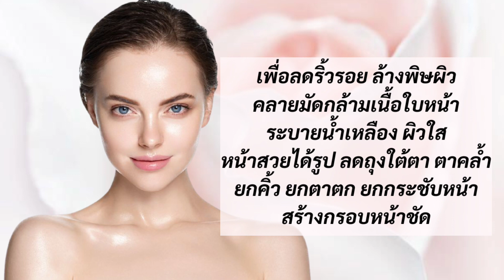คอร์สเรียนศาสตร์กัวซาหน้าสวยตำรับญี่ปุ่น เทคนิคกัวซาระดับกล้ามเนื้อ หน้ายกกระชับแม้ไม่มี Botox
ร้านนวดหน้าปิด คลีนิคปิด
หน้าต้องไม่คล้อย แม้ขาด botox
ลงทะเบียนเรียน ฟรี อุปกรณ์ ❗
ลองนำเทคนิคง่ายๆ แต่ได้ผลไปใช้ดูค่ะ
ตอนนี้ต้องดูแลตัวเองด้วยตัวเองนะคะ

คลาสออนไลท์สอนกัวซาใบหน้าสวยด้วยเทคนิคญี่ปุ่น เทคนิค Angel Face ที่ได้รับความนิยมจากผู้เชี่ยวชาญด้านความงามของญี่ปุ่นใช้ดูแลใบหน้า
ลดริ้วรอย ปรับรูปหน้าให้ยกกระชับ เข้ารูป

•หน้าสวยดูอ่อนเยาว์
•ริ้วรอยหาย
•ด้วยแผ่นหินแผ่นเดียว
•เรียนเทคนิคใหม่ก่อนใคร ทำได้ด้วยตัวเอง

•เรียนได้ทุกที่ ทุกเวลา
•เข้าเรียนไม่จำกัดทบทวนได้ตลอด
•ไม่ลบคลิป
•สอนแบบละเอียด เข้าใจง่าย
•ไม่ต้องมีพื้นฐานด้านนี้ก็สามารถเรียนได้
•ให้คำปรึกษาและแนะนำระหว่างเรียนโดยครูผู้เชี่ยวชาญ
•เรียนจบสามารถทำได้ใช้ดูแลตัวเองได้เลย
•เทคนิคใหม่ได้ผลเร็ว
•เรียนที่บ้าน ไม่ต้องออกไปเสี่ยงติดเชื้อ
•เรียนผ่าน Facebook กลุ่มลับ
•พูดคุยสอบถามผ่าน Live
•เรียนศาสตร์ใหม่ๆเพิ่มความรู้ไว้ดูแลตัวเองกัน
•เรียนครั้งเดียวใช้ดูแลตัวเองได้ตลอดชีวิต

ศาสตร์กัวซาหน้าสวยเทคนิค "Angel Face "
จากญี่ปุ่น ด้วยการใช้ Angel wing
(แผ่นกัวซาทรงปีกนก)
กัวซาใบหน้าด้วยเทคนิคแบบละเอียด
เพื่อยกกระชับใบหน้า ลดเลือนริ้วรอย
คลายมัดกล้ามเนื้อ ระบายของเสีย
ทำให้ใบหน้าได้รูปทรงสวย
จึงเรียกเทคนิคนี้ว่า เทคนิค Angel Face

ศาสตร์กัวซาใบหน้าเพื่อเสริมความงาม
เป็นศาสตร์ที่ได้รับความนิยมทั่วโลก
ที่ใช้เพื่อ ดูแลใบหน้าตัวเองและเป็นโปรแกรมเสริม การดูแลใบหน้าในสถานเสริมความงามต่างๆ
เทคนิคการกัวซาจะมีความแตกต่าง
และชื่อเรียกต่างกันไปขึ้นอยู่กับประเทศนั้นๆ
ประเทศญี่ปุ่นเป็นประเทศที่ได้รับความยกย่องในเรื่องความละเอียดอ่อนและความใส่ใจใน
ศาสตร์ทุกแขนง รวมถึงศาสตร์การดูแลใบหน้า
ด้วยการ "กัวซา" ด้วย

คลาสเรียนนี้สำหรับผู้ที่สนใจใช้
ศาสตร์กัวซาหน้าสวยเทคนิคญี่ปุ่น
ดูแลใบหน้าอยู่ที่บ้าน
ทำได้บ่อยๆ ช่วยฟื้นฟูดูแลใบหน้า
กล้ามเนื้อ ผิว ด้วยตัวเองง่ายๆ
คลาสนี้เป็นคลาสสำหรับดูแลตัวเองโดยเฉพาะ

••ลงทะเบียนเพียง 590 บาท
••จากปกติ 2,990 บาท
••พิเศษสำหรับผู้ลงทะเบียน 20 คนแรก เท่านั้น.

 ฟรี ❗อุปกรณ์แผ่นกัวซา Angel wing 1 ชิ้น
 มูลค่า 450 บาท
(สำหรับผู้ลงทะเบียนก่อน 20 ก.ค นี้เท่านั้น)

📌สนใจลงทะเบียนได้ที่ ...
Inbox
Line กดลิงค์ด้านล่างนี้ได้เลยค่ะ

แล้วพบกันใน Class นะคะ

ครูส้ม รสิตา
RASITA PROFACE TRAINER